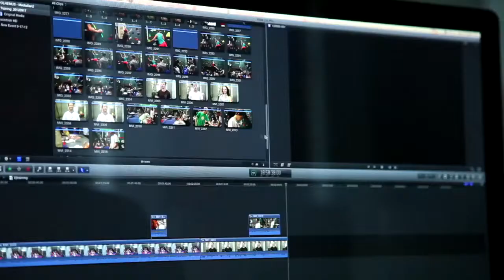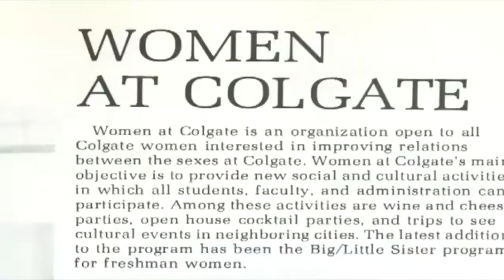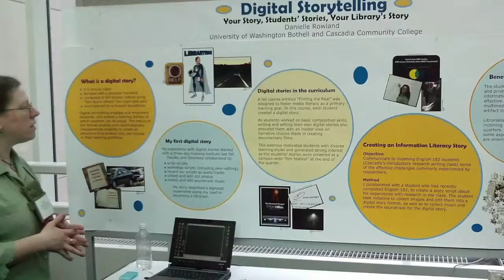Digital Storytelling @ Colgate University